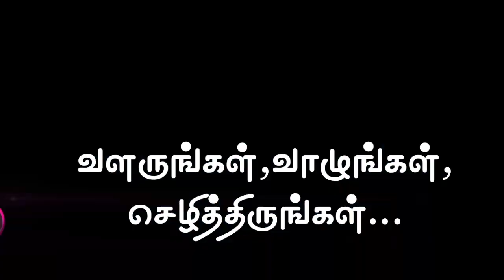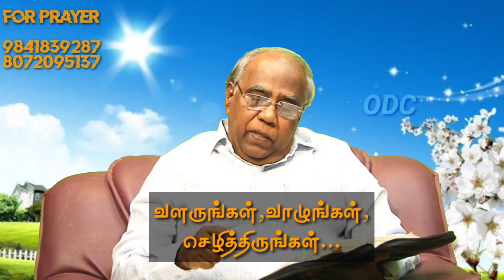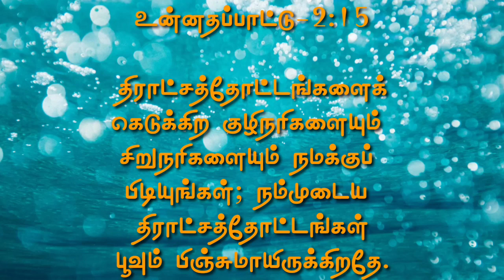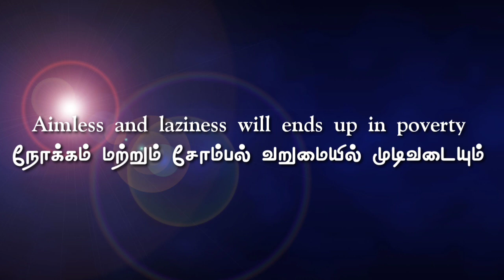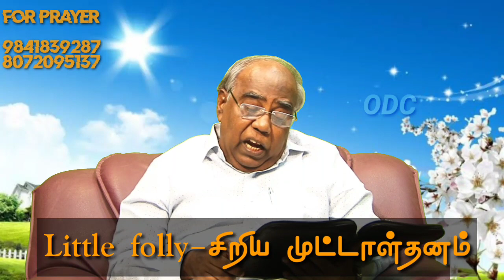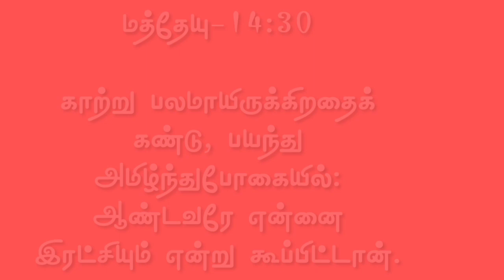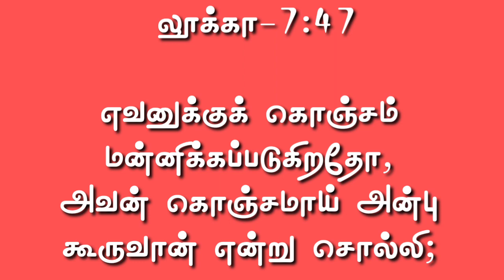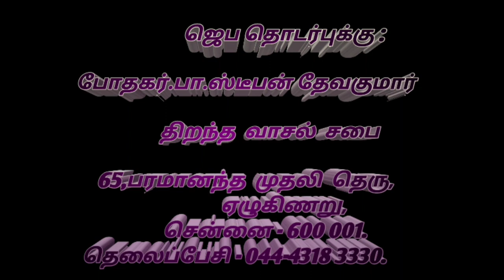தேவனுடைய ஆசீர்வாதங்களை கெடுக்கும் சிறு நரிகள்...| Tamil Christian Message | Rev.B.Stephen Devakumar